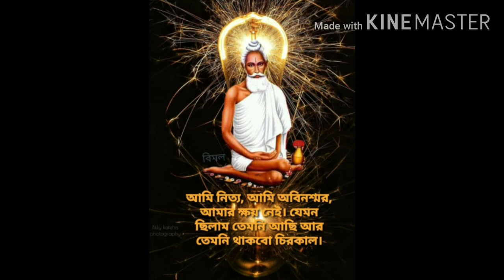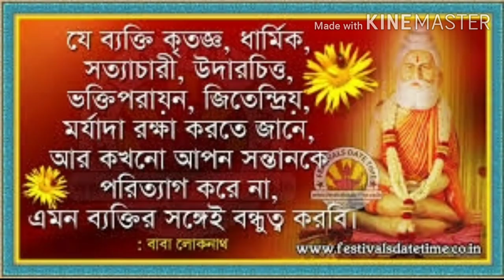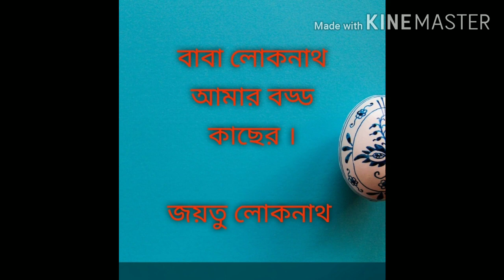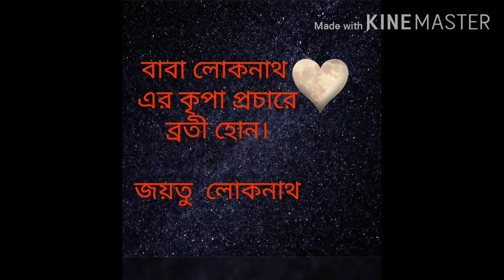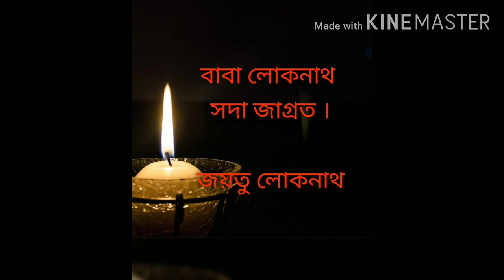বাবা লোকনাথের অলৌকিক লীলা